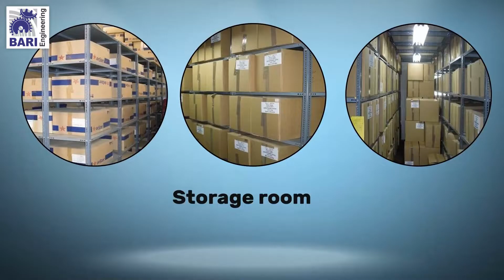Oil Change Shop Rack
For Further Detail Kindly Call At : 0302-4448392

Address:
396-D Block, Near PIA Road, Hakim Chowk, Johar Town, Lahore - Pakistan.